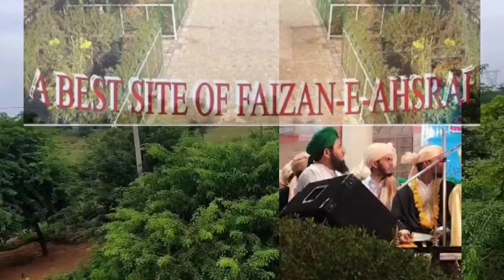मुसलहे कौमो मिल्लत हजरत अल्लामा मौलाना हाफिज सईद साहब किब्ला का बयान | Bade Hazrat Ka Bayan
मुसलहे कौमो मिल्लत हजरत अल्लामा मौलाना हाफिज सईद साहब  का बयान | Bade Hazrat Ka Bayan